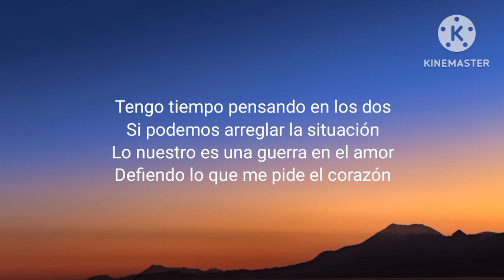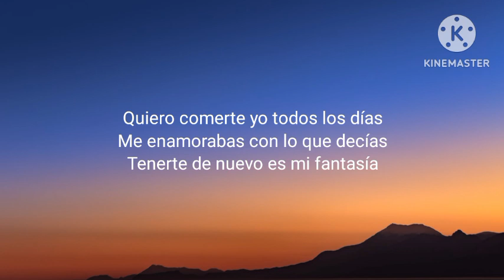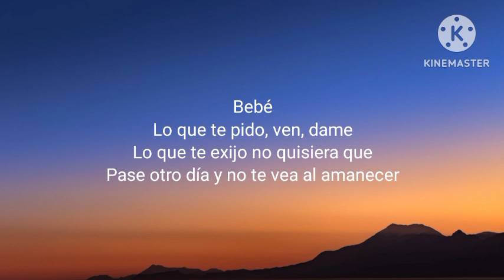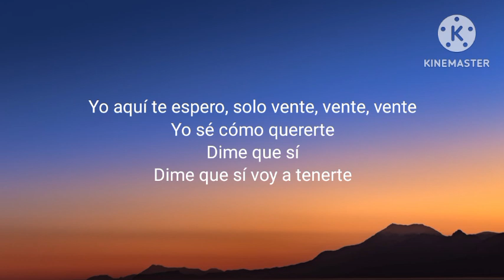Fuerza Regida x Grupo Frontera - Bebe Dame (Letra_Lyrics)